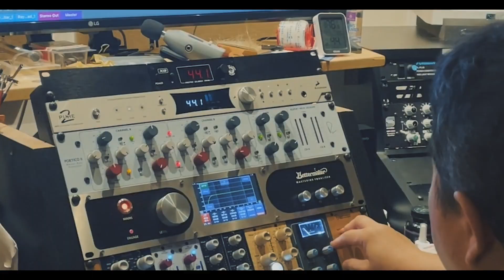Groove with me | Mahn Raymond (Feat - Phyo Min Naing) Official Music Video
Mixing & Mastering - Allen Aung
Bass - Phyo Min Naing